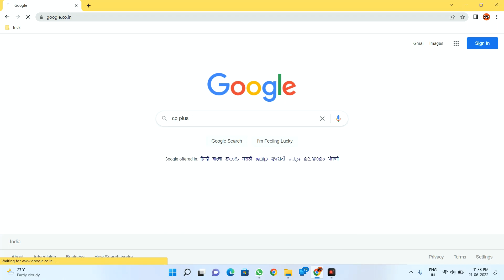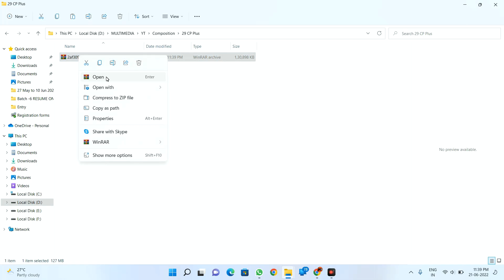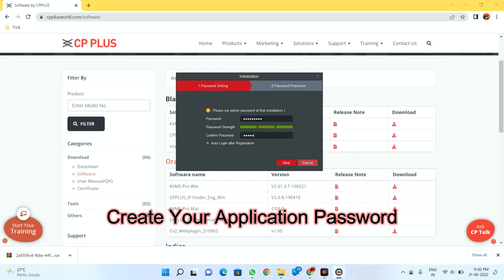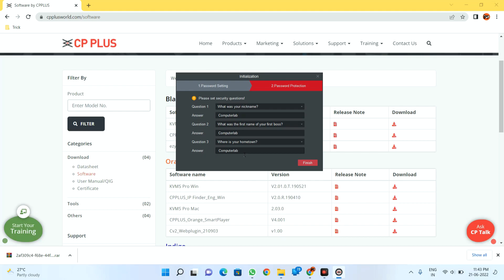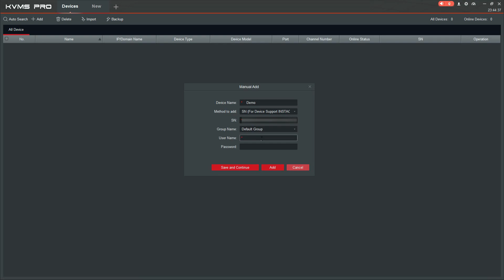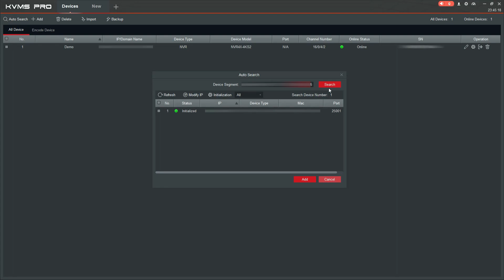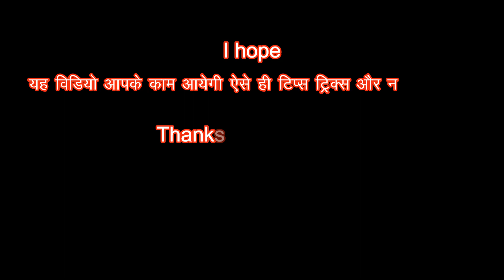Access your NVR to PC Using KVMS Pro (CP PLUS) सी.सी.टी.वी कैमरा को अपने कंप्यूटर से कंट्रोल करे।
This video is about to how to Access Your NVR CCTV Camera in your Laptop PC using KVMS Pro (CP Plus) 2022.

अपने सीसीटीवी कैमरे को अपने कंप्यूटर से कंट्रोल एवम मैनेज करे इस KVMS सॉफ्टवेयर से।